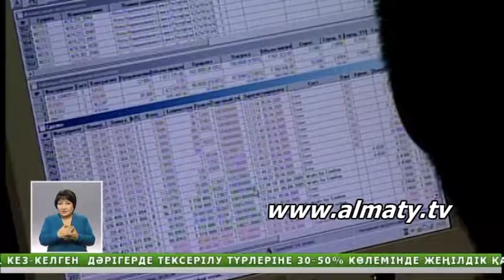Қытай юаны еркін айырбас валютасына айналмақ